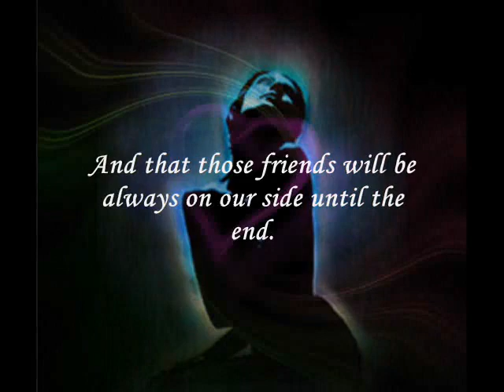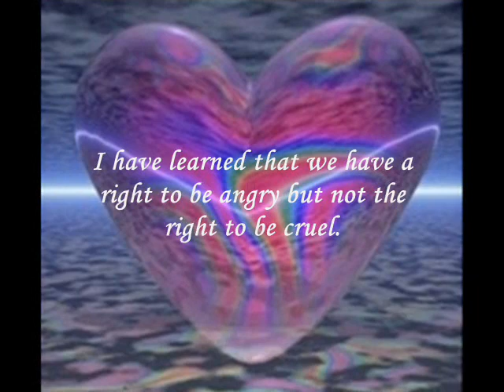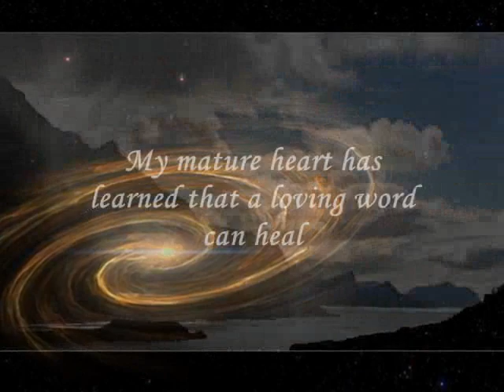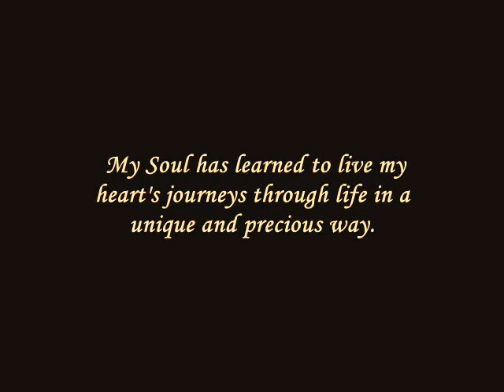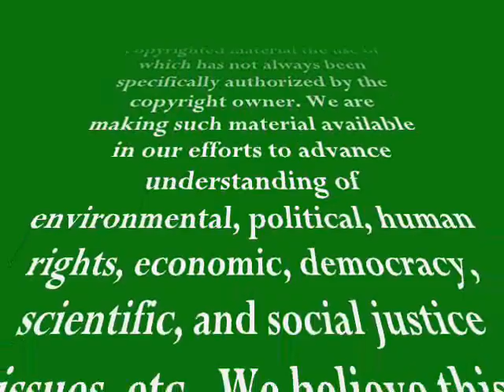Reflections Of a Mature Heart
"We travel, some of us forever, to seek other states, other lives, other souls."

￻￻￻ Anais Nin

My mature heart has learned many things in life.

It has learned that while we make mistakes, we also learn from them.

That as we age, we don't need to lose our childlike heart

That are many words inside of silence, and sometimes silence is the best answer for many challenges.

That making money is not always the priority in people's lives.

And that dreams exist to be conquered.

My mature heart has learned that we gain real friends when we are our real selves,

And that those friends will be always on our side until the end.

That we have a right to be angry but not the right to be cruel.

My mature heart has learned that evil sometimes hides behind a pretty face...

My traveled soul has learned not to wait for happiness but to look for it in everything.

And that when we think we know everything, we realize we still such much to learn.

My mature heart has learned that to love, I have to give myself unconditionally and freely.

It has learned that time is relative and one day can mean more then a succession of many years,

And that is possible to travel beyond the infinite and time.

My mature heart has learned that a loving word can heal, and kindness can warm cold hearts.

It has learned that we should always keep a childlike attitude in life and that the real Peace is inside of US.

My mature heart knows now how important is to dream and to have the free choice to live up to them.

And that we can't just live for ourselves.

My mature heart has learned that the fabric of life connect us with many people, many beings,

All our thoughts and actions are the fibers on this fabric.

They go outwards as causes, and they come back to us as effects...

My soul has learned to live my heart's journeys through life in an unique and precious way.

But mostly, my mature heart has learned that Life is always worth Living.

Reflections meditation Humanity healing Enya grassroots outreach Kidness heart Mature (less)